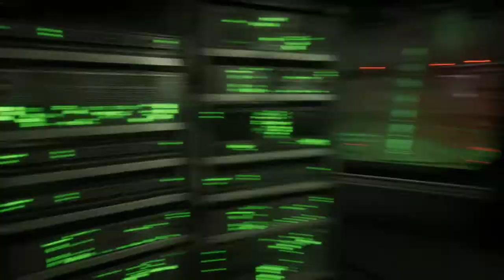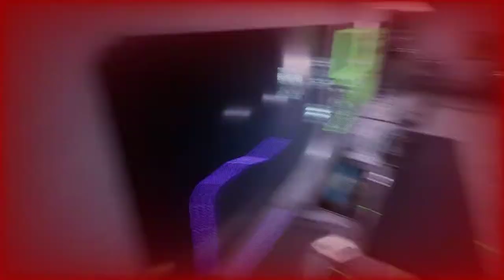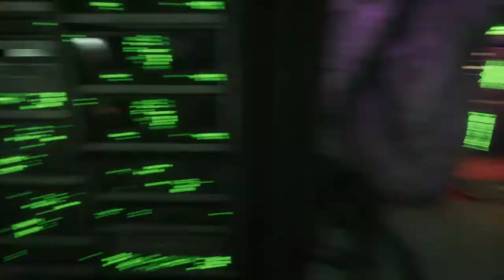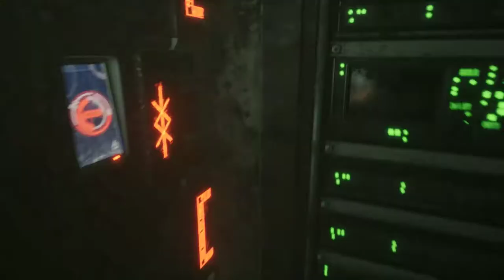Apsulov: End of Gods - Bölüm 9 [ Türkçe Altyazılı ]